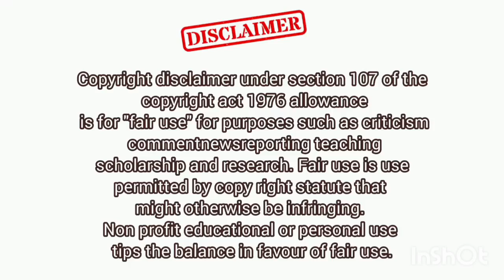5 Health Benefits of Walnuts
Device: Android